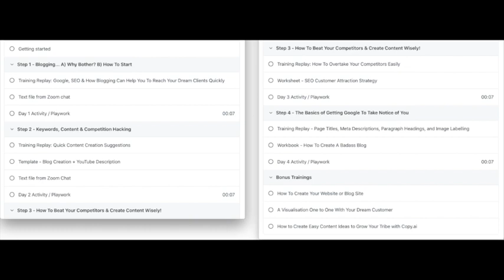Master The Art Of Naming Your Business With Sammy Garrity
| In today's video we're going to dive into how to create a business name and the eight things you need to consider as you create it, so that you don't come unstuck later. I will pop the links below that I mention on the video.

Create your Google attraction strategy with the How To Create A Badass Blog online course:

If you've loved this video, have a look through the rest of this YouTube channel for more tips, tools, and training to help you build a powerful, credible and profitable brand that you are proud of.

About Sammy Garrity:
Sammy is a multi-award-winning international speaker, 9-times best-selling author, creator of 1000+ courses, resources & programs, and co-founder of The Impact Catalysts.

Having supported 70,000+ change makers through How To Build a Brand since 2002, Sammy believes that too many entrepreneurs hold back, play small and are scared to shine brightly because fear eats away at their confidence. Their lack of visibility is hitting cashflow hard, but it doesn’t have to stay this way.

That's why she and husband Greg are building the world's most impactful brand leadership academy, mentoring mission-driven entrepreneurs, leaders and CEOs to courageously achieve their impact goals. Now it’s your turn!